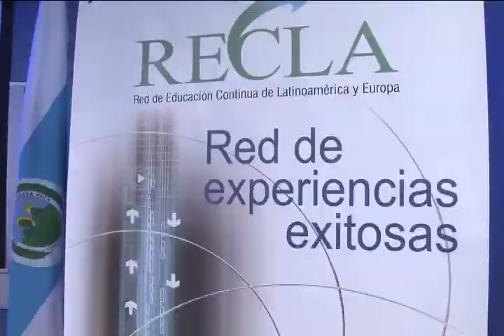Congreso sobre educación permanente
La gestión del aprendizaje y la pertinencia de la cultura fueron dos de los temas que se abordaron en un congreso regional sobre educación contínua realizado en la sede de la UCR en Liberia, Guanacaste.